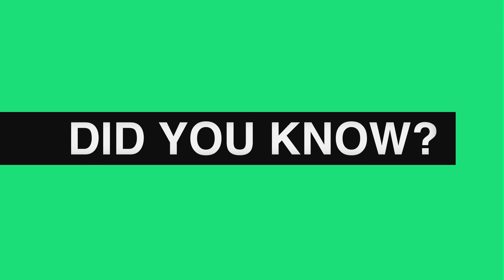Belly: Did You Know?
Wanna hear about the greatest prank Belly has ever pulled? Let's just say it involves NASA...